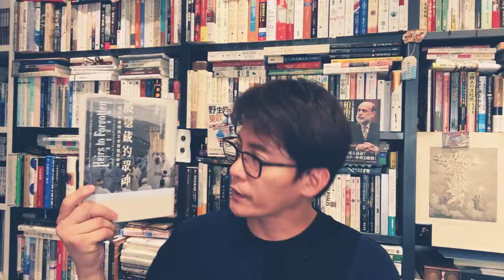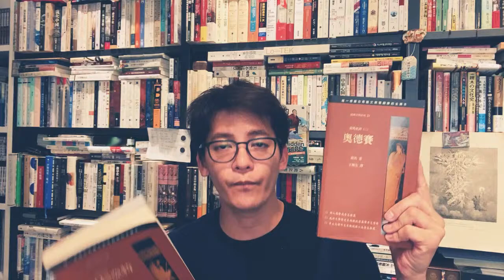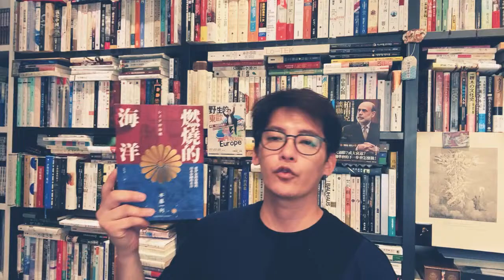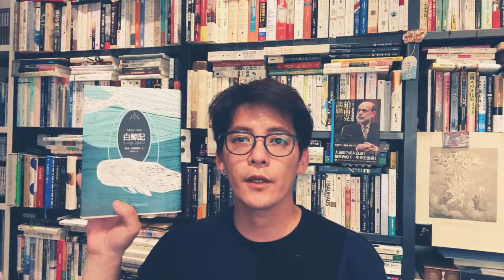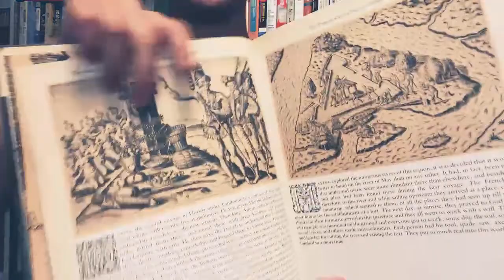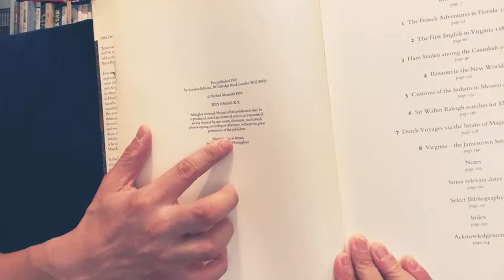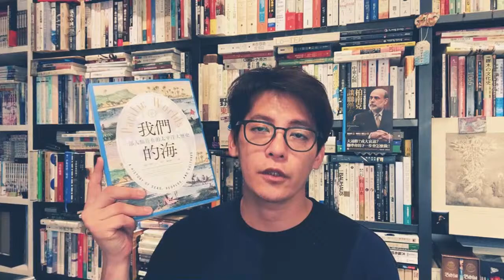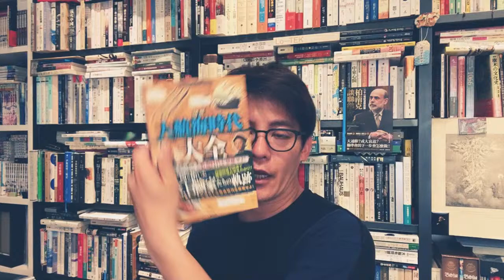太平洋如何成為人類共有的海｜書房小旅行｜謝哲青｜青春愛讀書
【書房小旅行】 FB YT雙平台直播

本日分享書單~
📘《被隱藏的眾神：一段在中東尋找古老智慧的旅程》
作者：傑拉德・羅素
出版社：八旗文化

📘《穀物之海：美國小麥如何終結歐洲帝國》
作者： 史考特•雷諾斯•尼爾森
出版社：麥田

📘《愛的帝國：權力與誘惑，作為感官文本的「法屬太平洋」
作者： 馬特．松田 Matt K. Matsuda
譯者： 丁超
出版社：八旗文化

📘《打造太平洋：追求貿易自由、捕鯨與科學探索，改變人類未來的七段航程》
作者： 大衛‧伊格勒
出版社：八旗文化

📘《海洋的極端生物》
作者：史蒂芬．帕隆比 , 安東尼．帕隆比
出版社：衛城出版

📘《白鯨記》
作者： 赫曼‧梅爾維爾 Herman Melville
出版社：聯經出版公司

📘《我們的海：一部人類共有的太平洋大歷史》
作者：半藤一利
出版社：八旗文化

📘《海盜共和國》
作者：科林．伍達德
出版社：商業周刊

📘《圖解大航海時代大全》
作者： 橫井祐介
出版社：楓樹林出版社

🎬哲青的書房小旅行在青春愛讀書的YT頻道也可以看到！
🛌睡前一起來線上閱讀好書吧💤